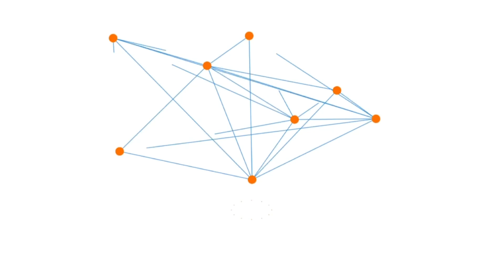ក្រៅពីពង្រីកធំជាងមុន អនាគតផ្លូវជាតិលេខ៤ កាន់តែទំនើប! | Real Estate Show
ក្រៅពីពង្រីកធំជាងមុន អនាគតផ្លូវជាតិលេខ៤ កាន់តែទំនើប! | Real Estate Showរាល់វីដេអូដែល​ផុសទាំងអស់នឹងជួយលោកអ្នកឲ្យមានគំនិតល្អៗច្រើន​នៅក្នុងការរកសុី! សូមតាមដានបន្ថែម​តាមរយះ